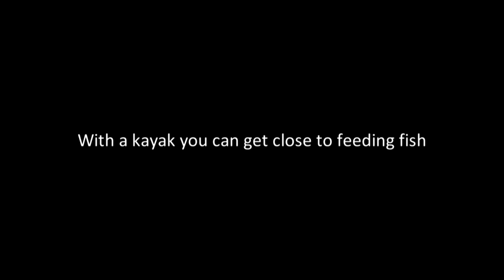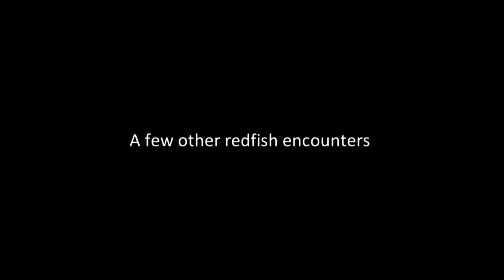10/23/10 North Mosquito Lagoon Redfish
On 10/23/10 I went fishing from my kayak in the North Mosquito Lagoon for redfish and this is my story